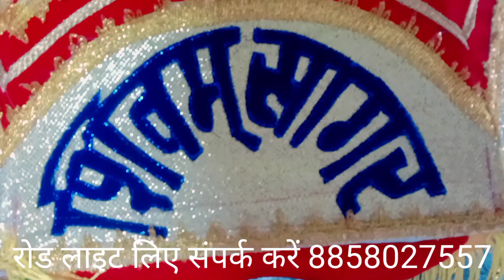Chatri Light | नाम वाली छतरी रोड लाइट कितने में बनती हैं | Amarji Vlogs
Chatri Light |Amarji Vlogs
नाम वाली छतरी रोड लाइट कितने में बनती हैं
Umbrella Wholesale Market in India

DjAmarJi ____ WhatsApp.No.8858027557
From - Fatehpur UP ( India )